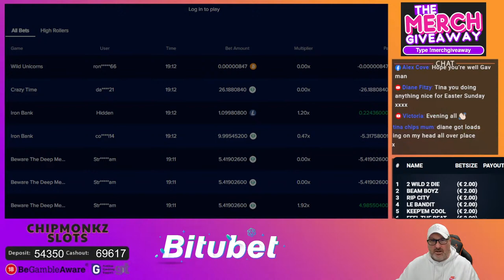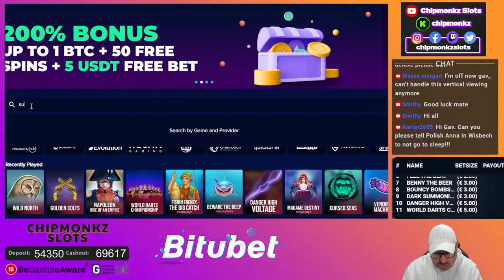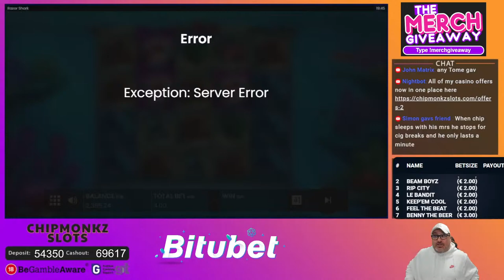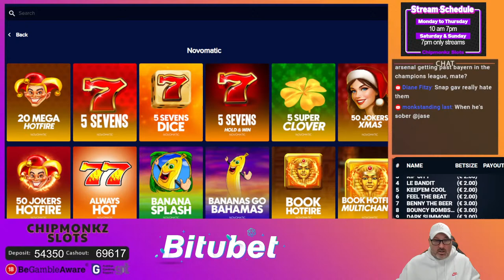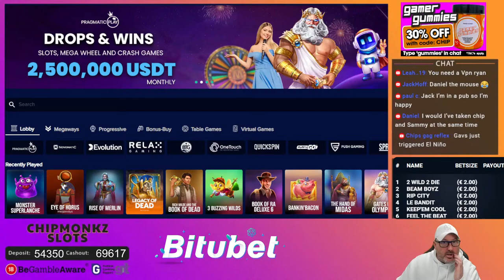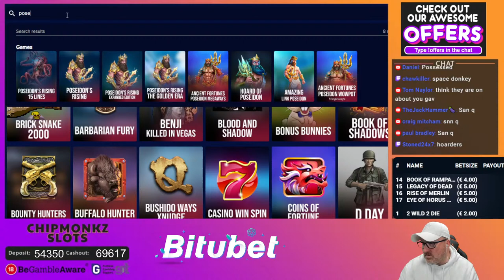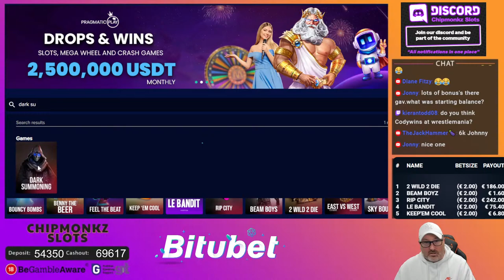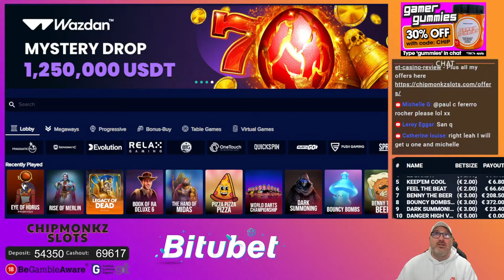MONDAY NIGHT SLOTS!!